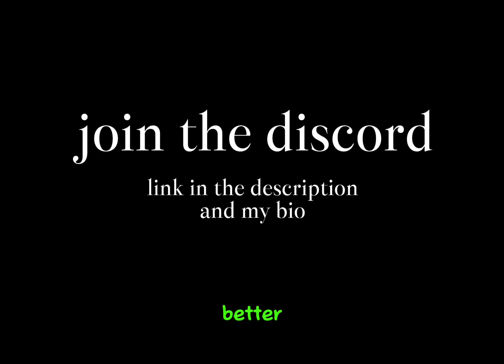THIS NOOB IS A LAB RAT?? | Yeeps Hide and Seek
Idea: @fancemonke